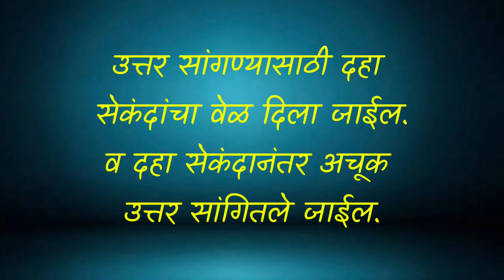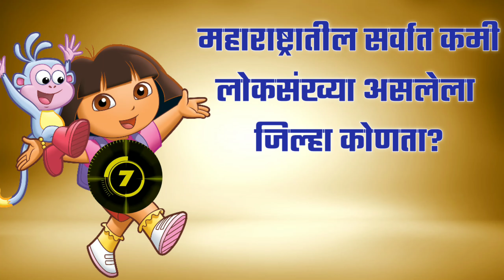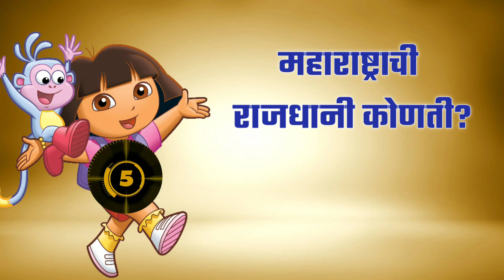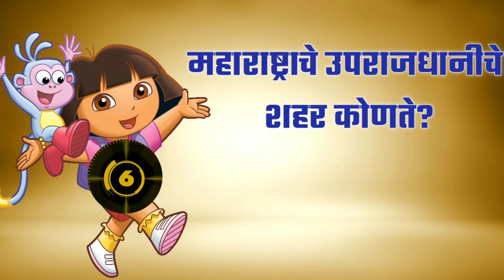सामान्य ज्ञान प्रश्नमंजुषा भाग 3